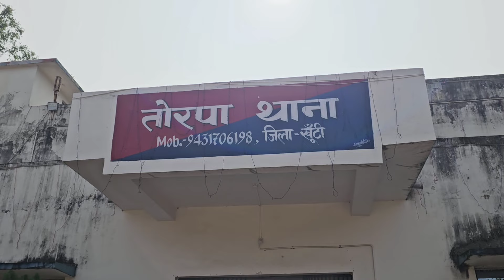गांजा तस्कर मां बेटी गिरफ्तार बस से मिला बीस किलो गांजा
दो महिलाओं द्वारा भारी मात्रा में अवैध गांजा की तस्करी की जा रही है। इस पर त्वरित कार्रवाई करते हुए पुलिस अधीक्षक महोदय, खूँटी के निर्देशानुसार अनुमण्डल पुलिस पदाधिकारी तोरपा के नेतृत्व में एक छापामारी टीम का गठन किया गया एवं कुल्डा जंगल के समीप उक्त बस को रोक कर विधिवत छापामारी करने पर दो संदिग्ध महिलाओं के पास से दो बैग में छुपाया हुआ तकरीबन बीस किग्रा अवैध गांजा को जप्त कर गिरफ्तारी की प्रकिया पूर्ण की गई।khuntinews khunti#khuntipolice#गांजा# jharkhand police